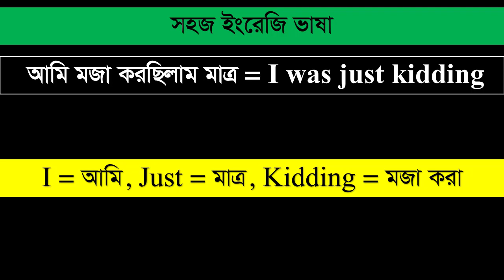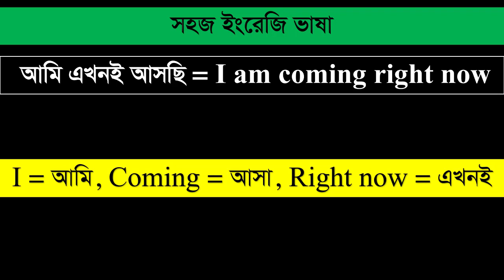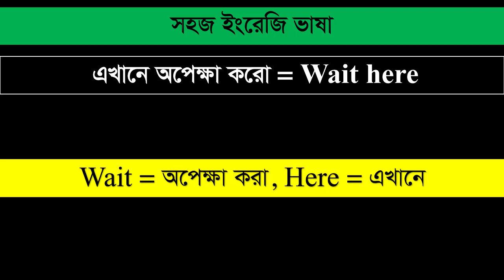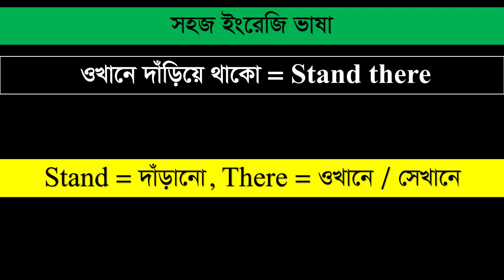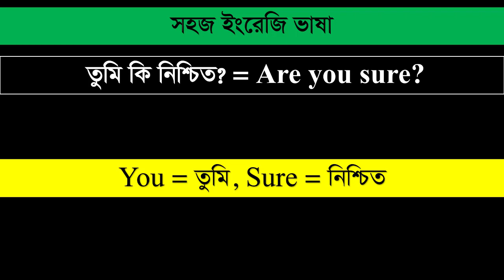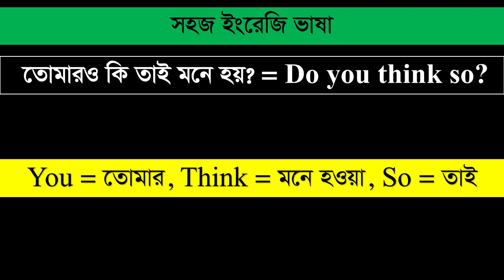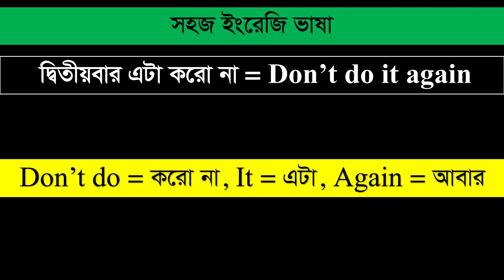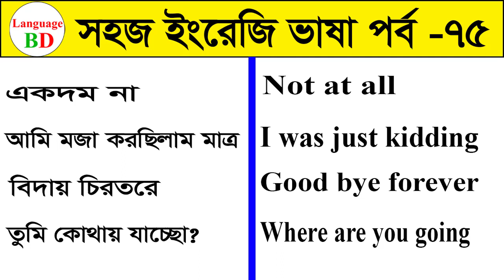সহজ ইংরেজি ভাষা পর্ব - ৭৫ | একদম না, আমি মজা করছিলাম, বিদায় চিরতরে | Language BD English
Hello everyone,
This video is about basic spoken English language. Watch this video and learn how to speak in English. Thank you so much for your time.